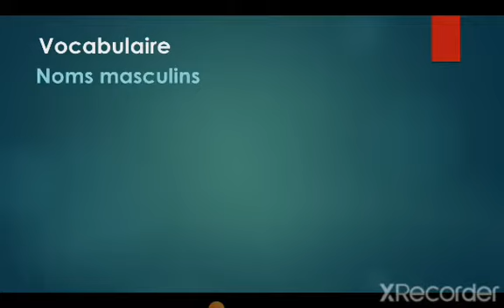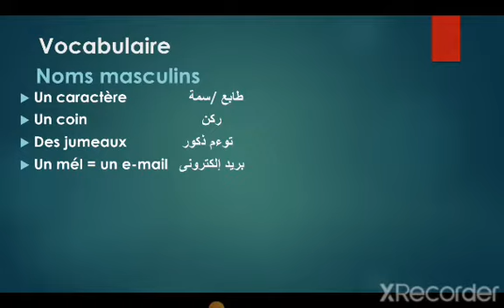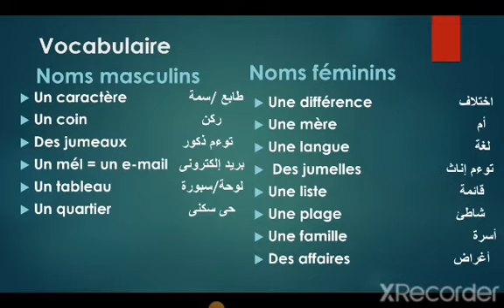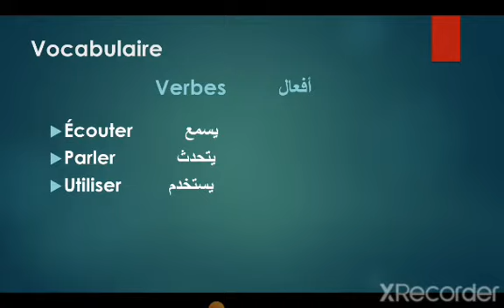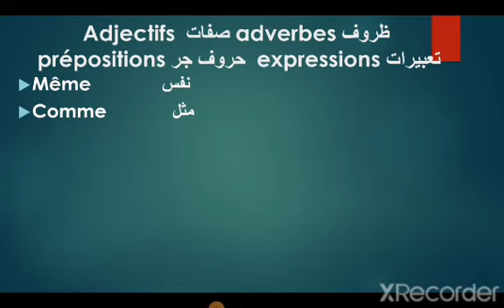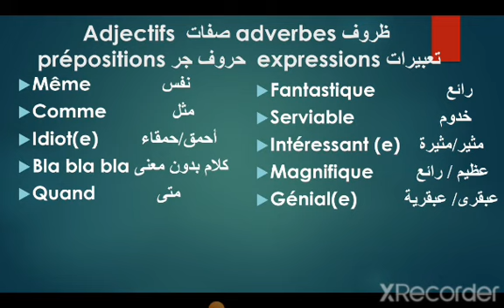كلمات الدرس الثالث parler du caractère / الوحده الاولى le club de ma classe / الصف الأول الثانوى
كلمات الدرس الثالث parler du caractère / الوحده الاولى le club de ma classe / الصف الأول الثانوى بطريقة سهلة وبسيطة بطريقة جذابة تسهل لك عملية حفظ الكلمات.